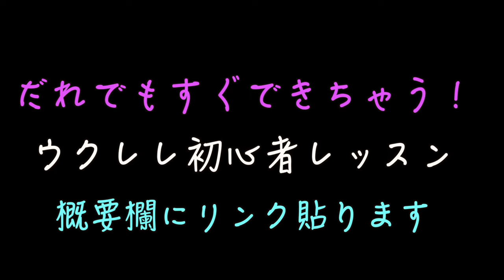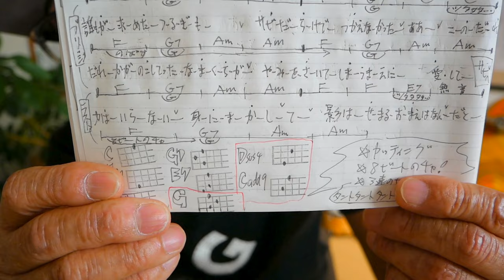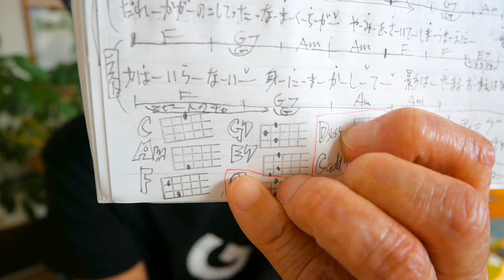裸の勇者 / Vaundy - 王様ランキング【ウクレレかんたんコード&レッスン】裸の勇者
・初心者Ver 2:25　・かっこいいVer  23:34

【ニュース】ガズの新刊ハンディー版２冊〜12/22同時発売！詳細はこちら